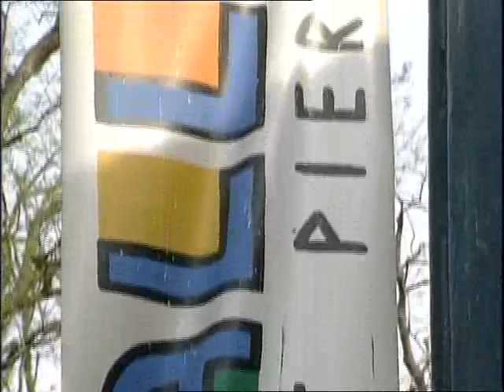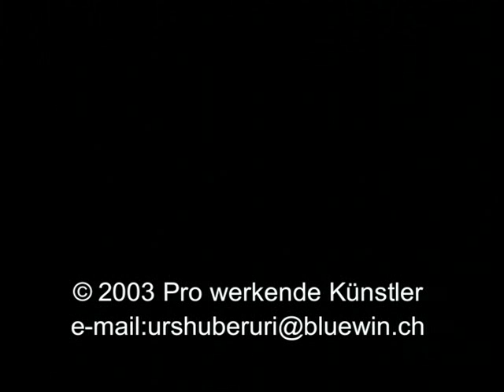UrsHuber Uri - Künstlerportrait